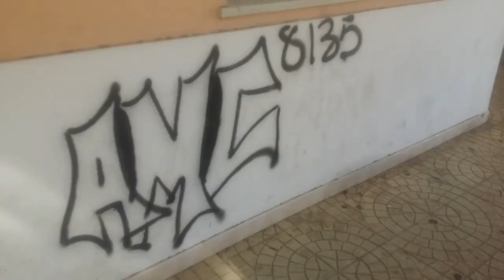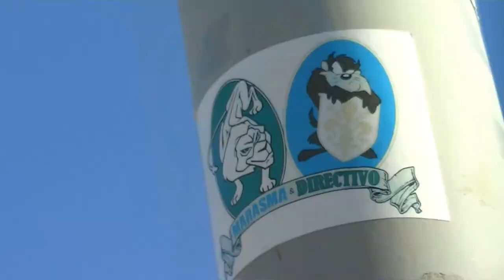Jay Lion - Ik Ben Leeuw (Clip in Algarve Portugal)